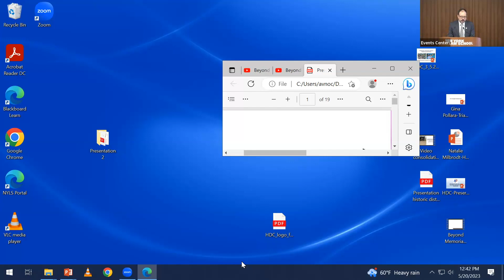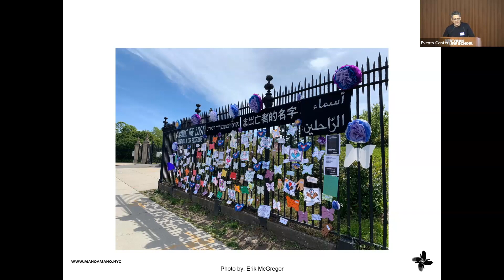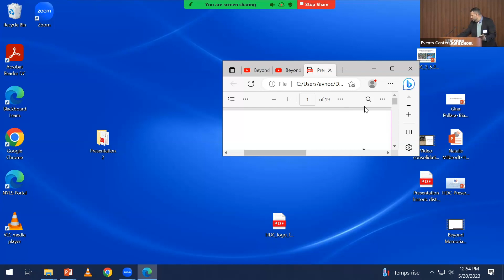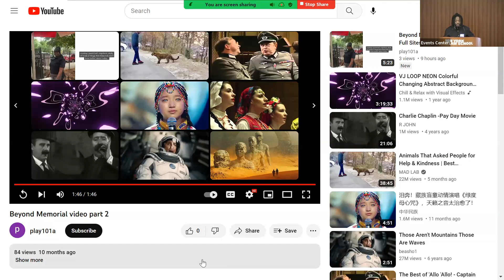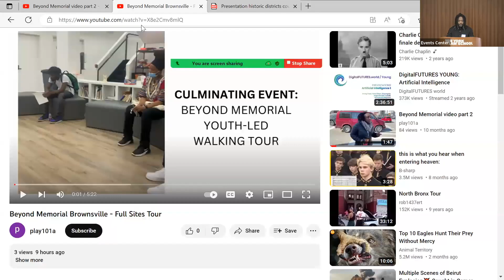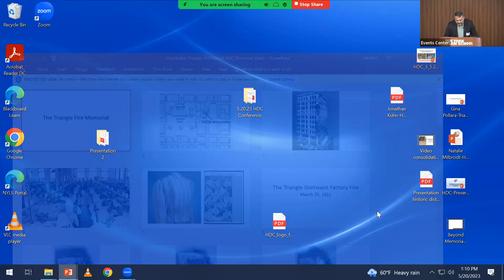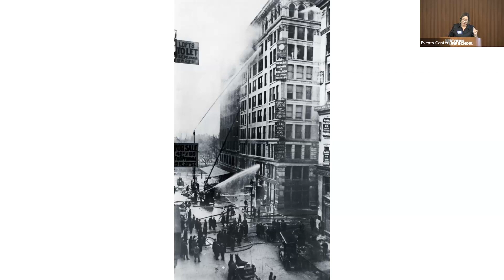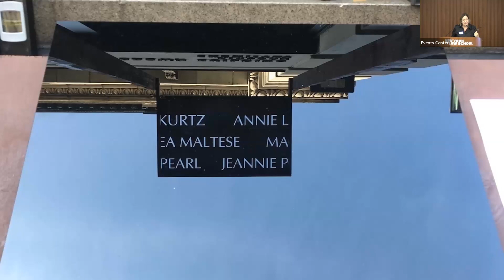2023 Preservation Conference - Panel 3: Preserving memorials and sites of trauma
How do we acknowledge sites of trauma or commemoration? This panel looks at sites of memorialization, and how these memorials are being preserved or threatened with erasure.

Panelists include Juan Aguirre of Mano a Mano, an organization dedicated to celebrating Mexican culture in NYC, who discussed the organization’s collaboration with Naming the Lost Memorials; Gina Pollara, who is working with the Remember the Triangle Fire Coalition to erect a permanent public memorial to the 146 victims on the facade of the building where the fire occurred; and Immanuel Oni, architect and recipient of the 2023 Arnold W. Brunner Grant for his project Beyond Memorial, a collaboration with communities to create memorials to victims of gun violence in NYC.